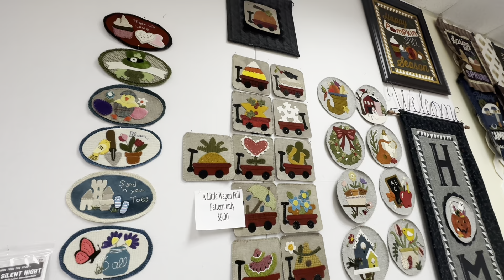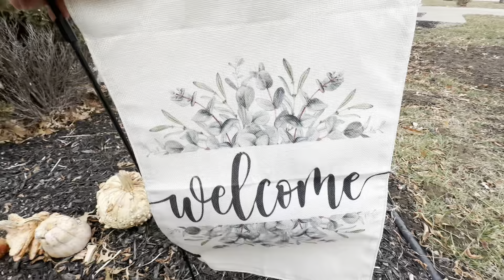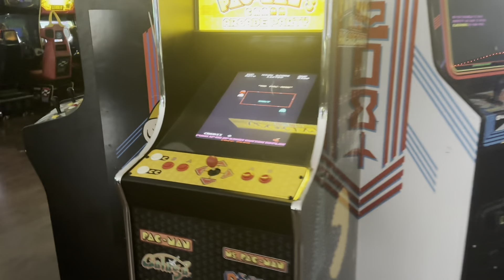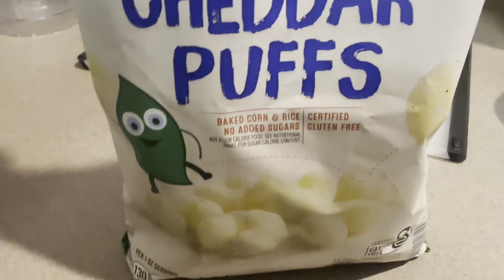❄️ ARRIVA LA NEVE 🌨️ una giornata insieme 💖☃️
Con il codice GILMOREFELPA avrai uno sconto del 30% sul carrello (minimo di € 89.00!) e in più una delle caldissime e morbidissime felpe OCEANSAPART a tua scelta tra tanti modelli per poter completare il tuo look invernale con stile!